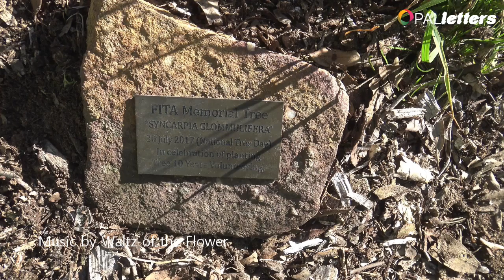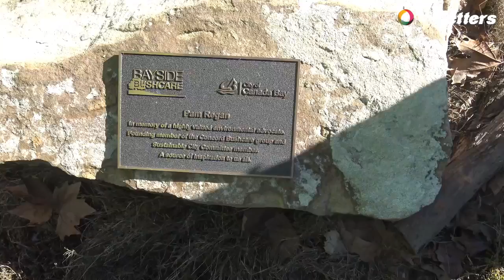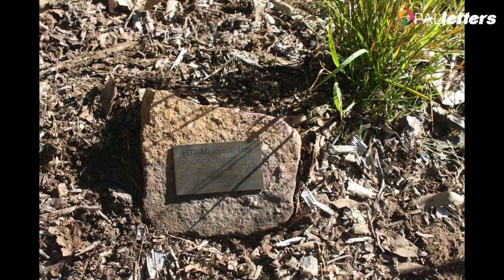진우회 식목일 행사 7월 2019년